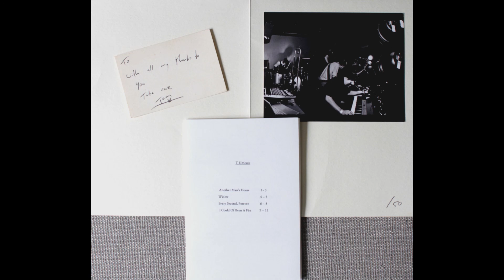T E Morris (Her Name Is Calla) - Another Man's House | Singer-Songwriter from UK | 2011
This is taken from the self-released compilation "4 EP Collection" released in 2011. T E Morris is the lead singer of HER NAME IS CALLA.

Tracklist:
01 Blood Collects - 0:00
02 Inner Sanctum - 6:41
03 The Beat That My Heart Skipped  - 8:52